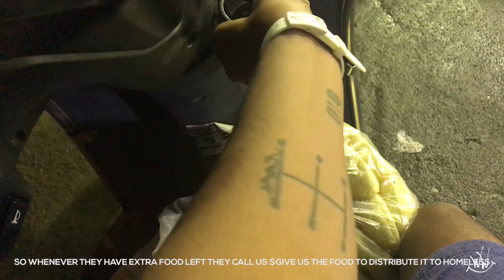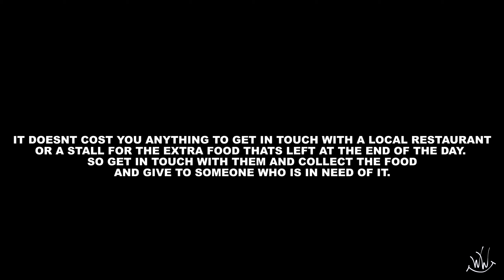SERVING FREE FOOD!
Hi guys,

Through our channel, Weirdly White, we are trying to motivate people and spread the message that:

A small act of kindness towards others can make the whole world a better place.

We had told a local store to give us extra food they had at the end of the day.
So whenever they have extra food left they call us and give us the food to distribute it to homeless.

It doesn’t cost you anything to get in touch with a local restaurant or a stall for the extra food thats left at the end of the day.
So get in touch with them and collect the food and give to someone who is in need of it.

Remember: The POWER to make a change is in YOUR hands.

Forward this message to as many people as you can.

Weirdly White